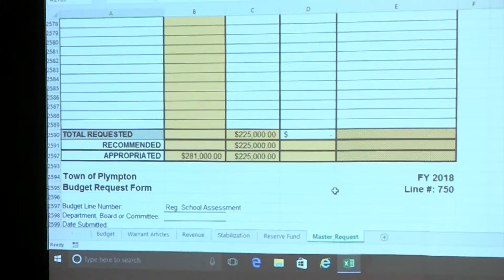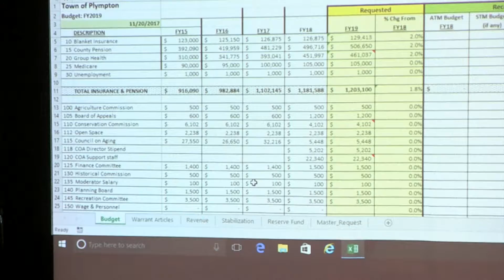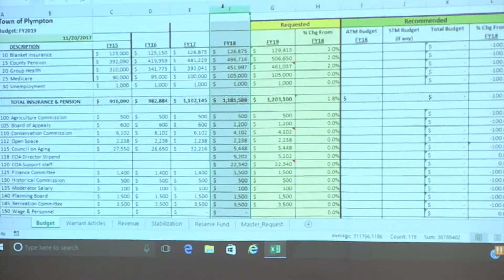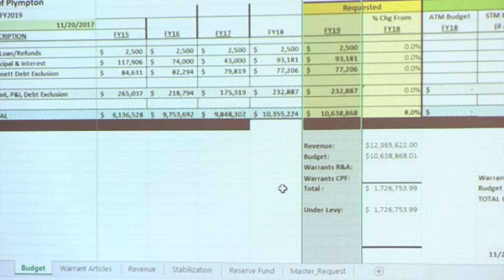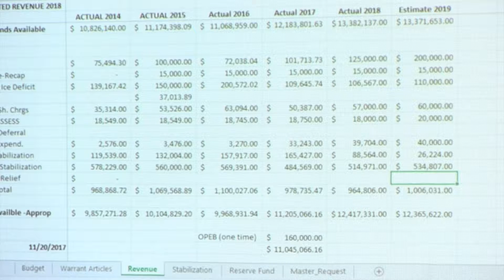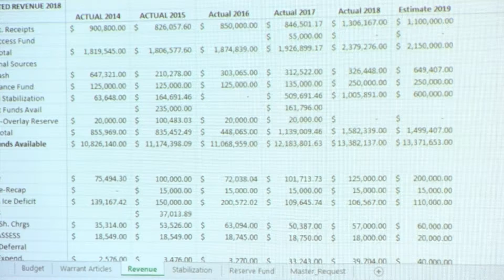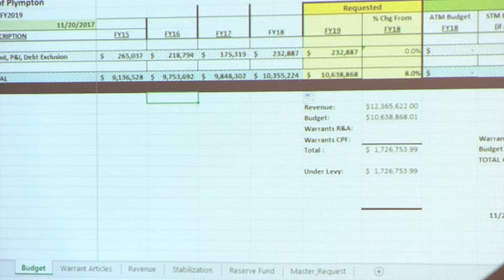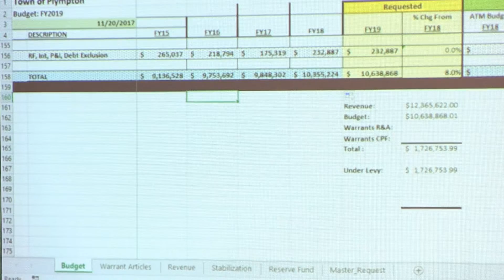Plympton Finance Committee- November 20, 2017 (11/20/17)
Plympton Finance Committee- November 20, 2017